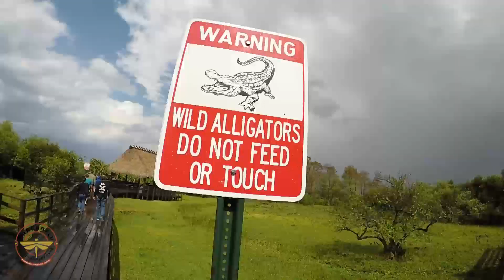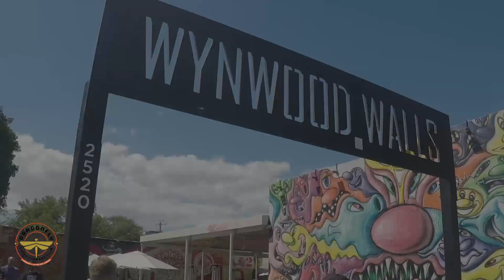Dragonfly Expeditions Trailer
Dragonfly Expeditions, the oldest and most prestigious tour company in South Florida, hosts distinctive tours and excursions for corporate groups, individuals and small parties. For 26 years we have been uncovering and sharing the hidden, mysterious and magical beauty, culture, history and ecology of South Florida.